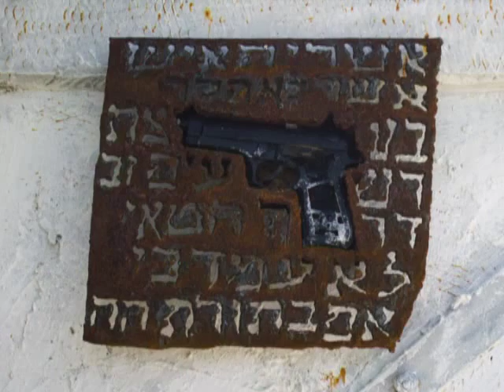Jack Jano for art-in-process.com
Israeli artist Jack Jano at the opening of his exhibition in the gallery Engel, Tel Aviv, and at his home and studio, Klil, Western Galilee.